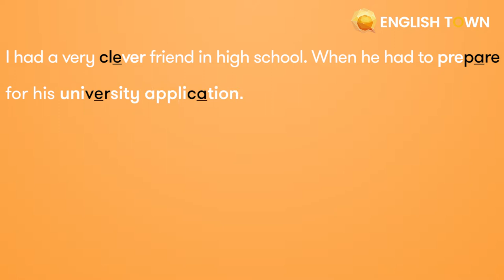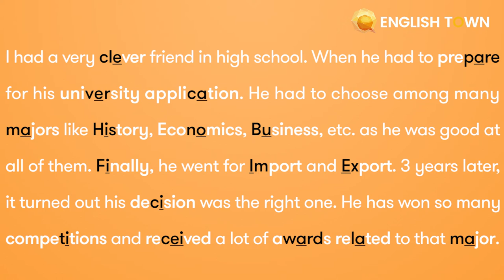HOMEWORK LESSON 19: WORD STRESS